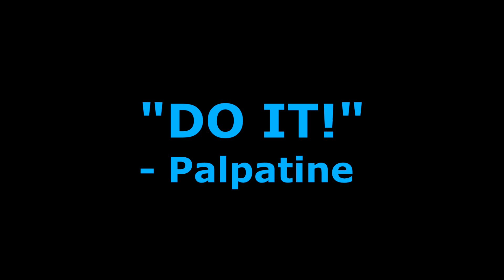How Anakin SAVED Palpatine From Being Assassinated - Explain Star Wars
After the Phantom Menace, Palpatine's life came dangerously close to ending if it was not for the competence of Anakin Skywalker and his Master Obi Wan Kenobi.

★ BessY ★